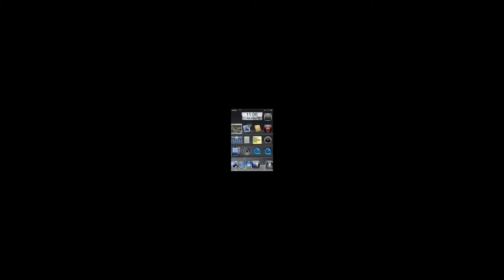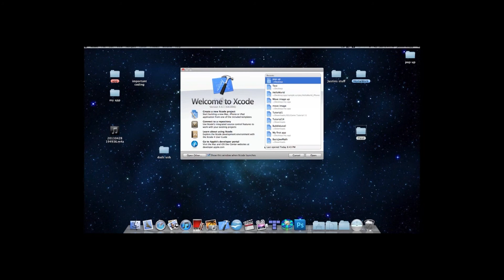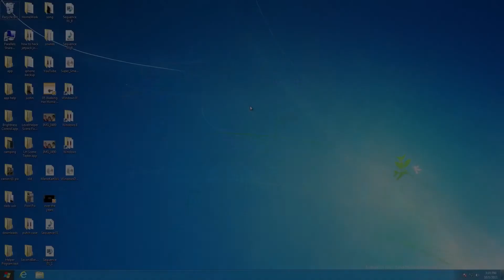1 MILLION VIEWS SPECIAL!!!!!!!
1 MILLION VIEWS SPECIAL!